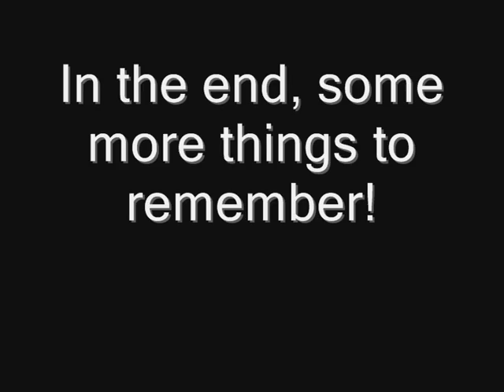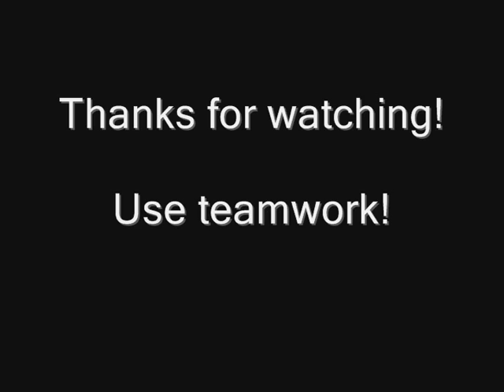ESTPLA-10 flying school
A Battlefield 1942 flying stunts movie.